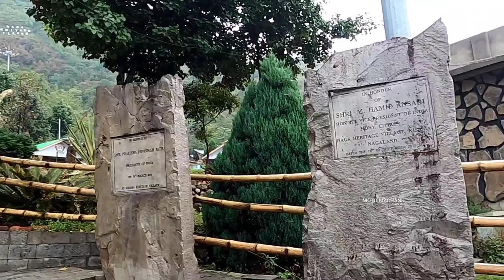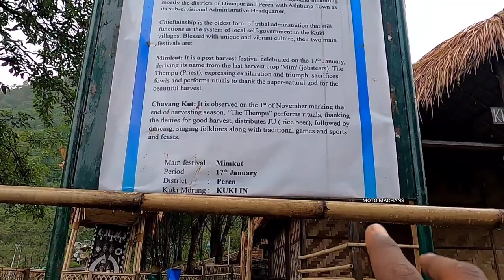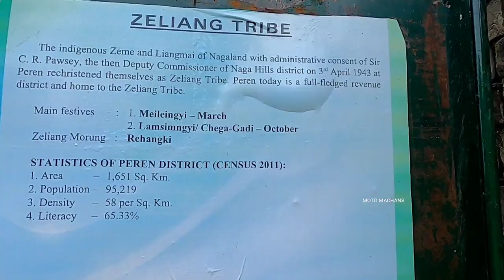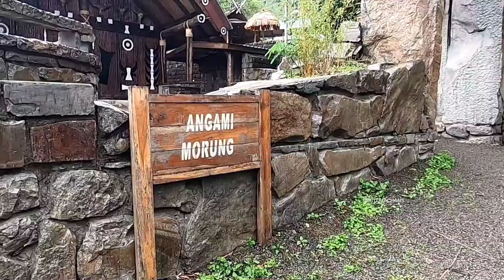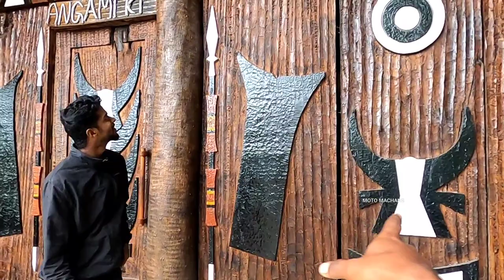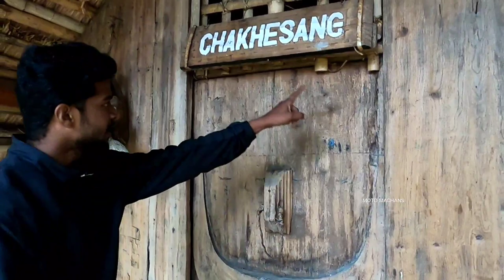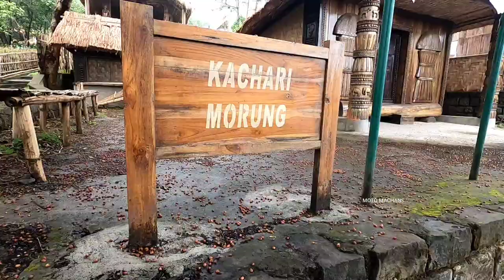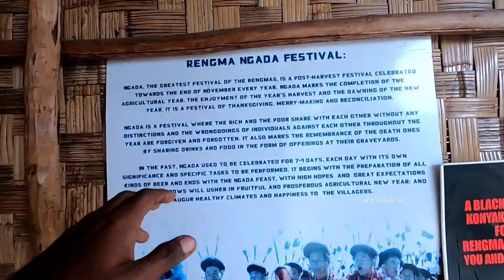HornBill Festival Village | അതിനുള്ളിലെ 17 ഗ്രാമങ്ങളും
Share Our Videos with your friends through Whatsapp Facebook and Instagram